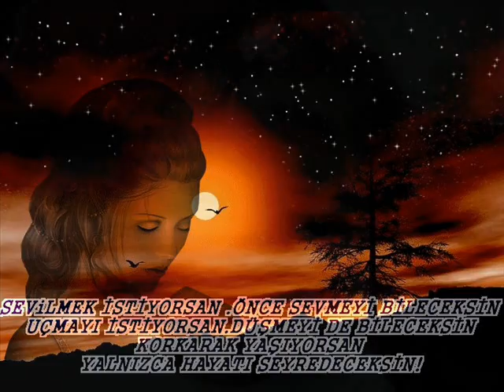derdere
selim akmese